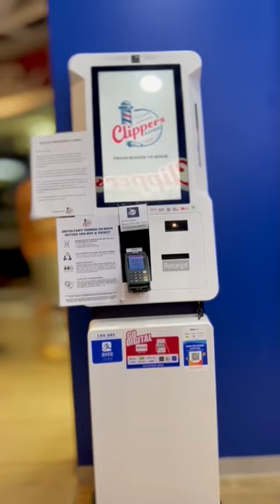Alonzo's Vlog 02 - Haircut at Clippers Barbers